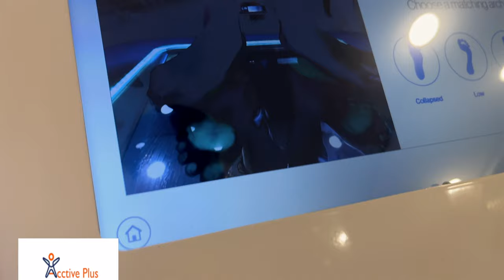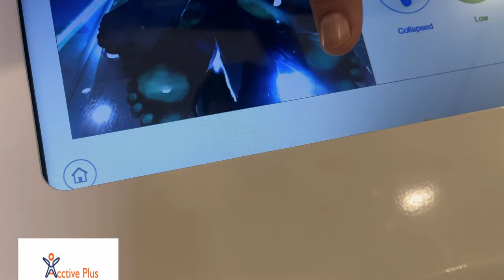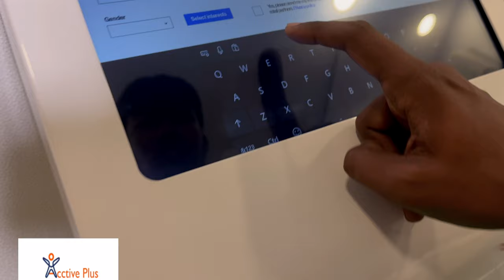Can Chiropractor Fix Scoliosis | Dr Jeetu Mishra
Welcome to Acctive Plus Chiropractic In this video, we explore the transformative practice of Full Body Adjustment and its potential as a holistic approach to combating degenerative conditions. If you're seeking natural methods for promoting wellness and relieving pain, you're in the right place.

sc chiropractic
chiropractor
chiropractor in delhi
chiropractor delhi
chiropractor india
indian chiropractor
chiropractic adjustment India
indian chiropractic
chiropractor india
ciropatric
chiropractic delhi
active plus
chiropractic adjustment
indian chiropractic adjustment
desi chiropractor
acctive plus chiropractor and acupuncture sports injury clinic
chiropractic indian
chiropractic india
acctive plus
noise tune active plus
nude chiropractor
best chiropractor in delhi ncr